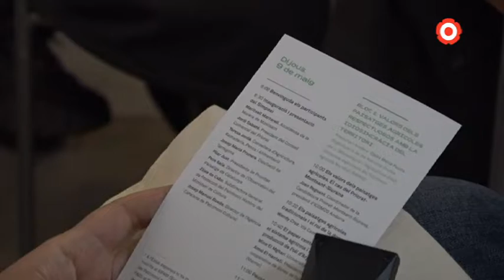L'agricultura local i mundial es reuneixen a la Cartoixa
Aquest dijous s'ha donat el tret de sortida al Simposi Internacional 'Paisatge, Agricultura, Dona', a la Cartoixa d'Escaladei. Unes jornades que s'allargaran fins demà i que han aplegat a professionals del món de l'agricultura de tot el món. L'objectiu és crear lligams entre diversos paisatges i models agrícoles.